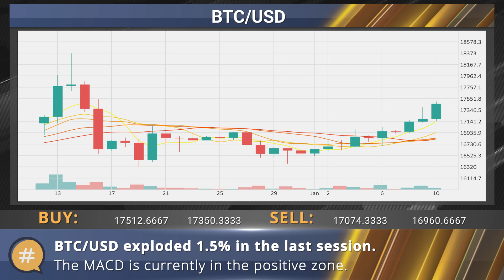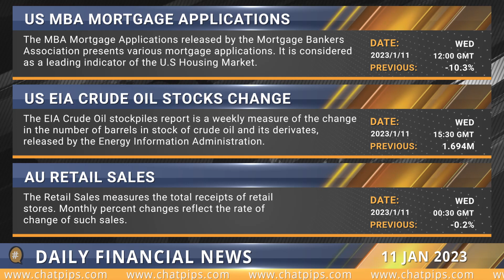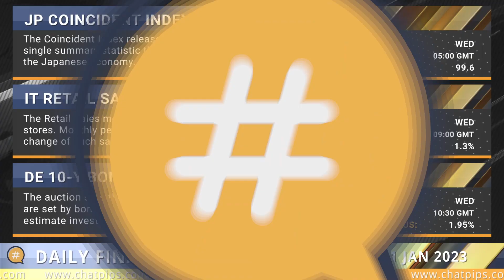ChatPips Daily financial news 11 01 2023